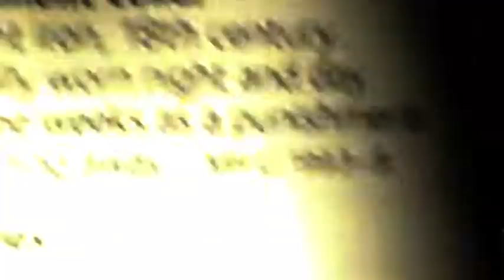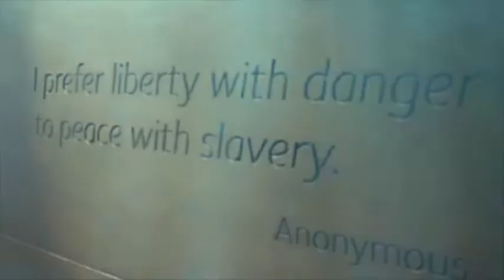International Slavery Museum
More Than Fashion 2012 group's R&D visit to Liverpool's International Slavery Museum on 12/11/11.

More Than Fashion 2012 is part of The Cultural Olympiad's 'Stories of The World"